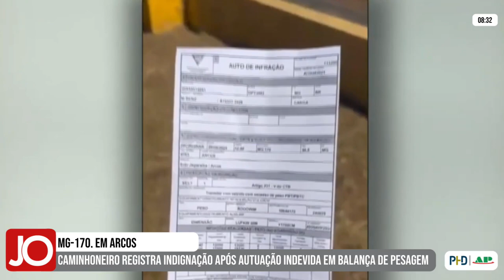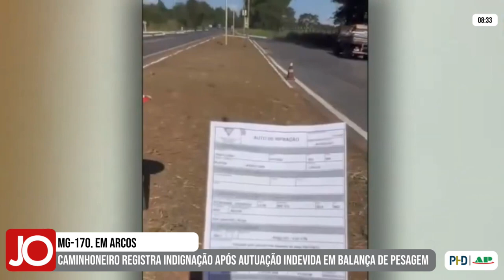CAMINHONEIRO REGISTRA INDIGNAÇÃO APÓS AUTUAÇÃO INDEVIDA EM BALANÇA DE PESAGEM NA MG-170, EM ARCOS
| REGIÃO |

Um caminhoneiro gravou um vídeo expressando sua indignação após ser multado por excesso de carga em um ponto de fiscalização na cidade de Arcos, enquanto em outros dois pontos não houve qualquer autuação. Acompanhe o vídeo que o caminhoneiro gravou explicando a situação: